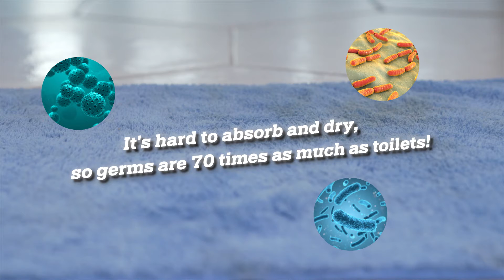Everyone got it but me!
Diatomaceous Earth Foot mat absorbs the water, as soon as you step on it, and it always remains germ-free clean.